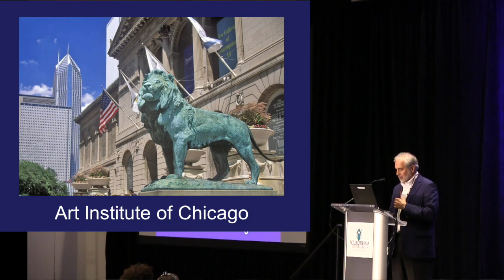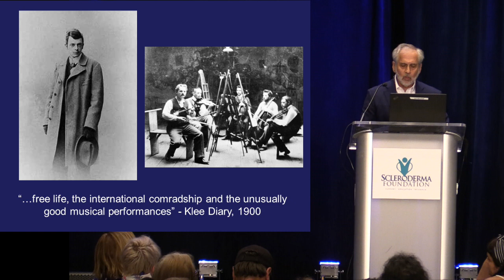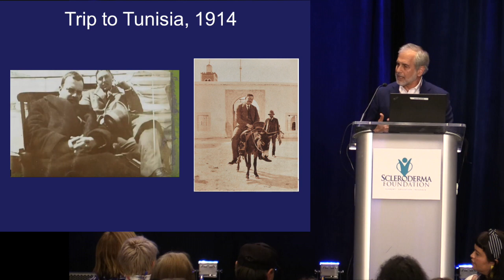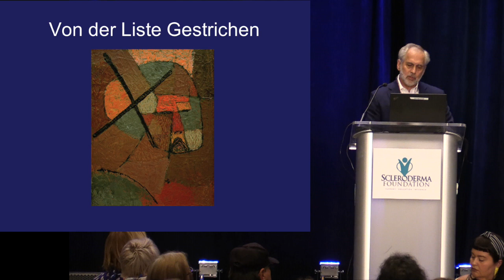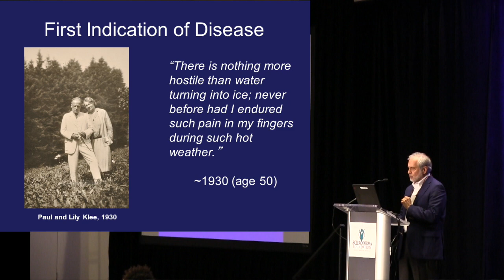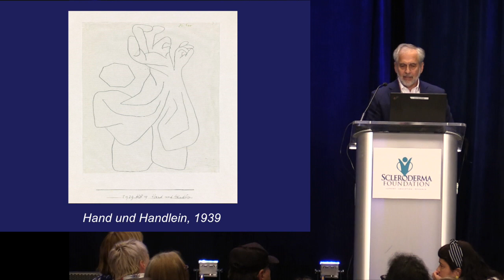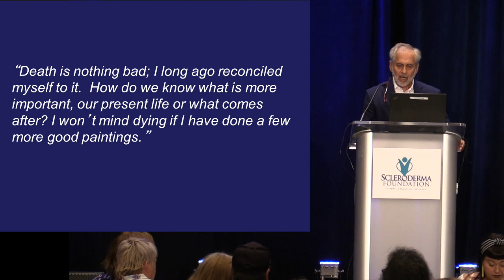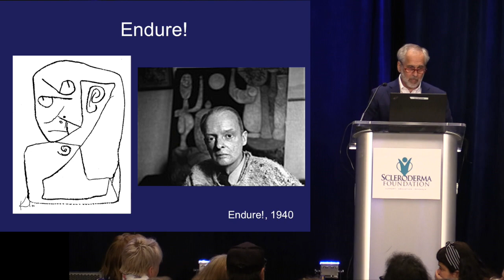Endure: The life & Art of Paul Klee- Richard M. Silver, MD- Opening Keynote 2019 National Conf.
In this Discussion Richard M. Silver, MD- reviews Paul Klee, one of the 20th century's most important artists that lived with systemic sclerosis(scleroderma). Klee's life was fascinating and, at times, tragic. His art is an expression of his time and the disease he so bravely endured.
Video Production:
Magnus Media Group